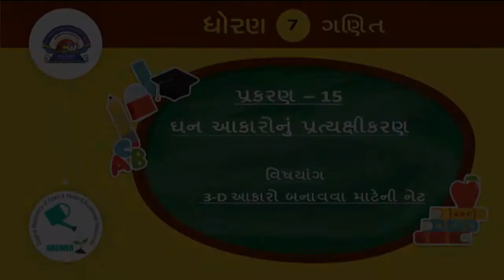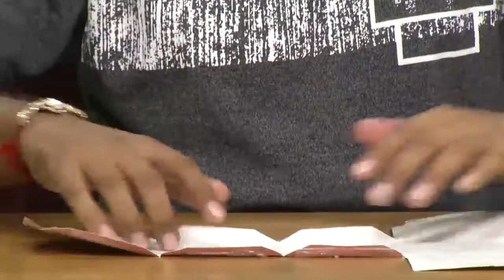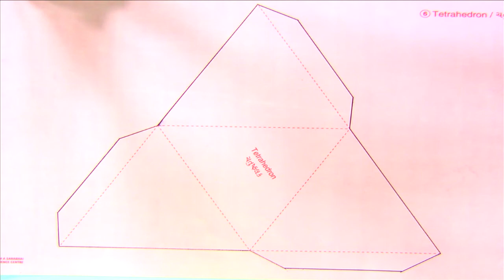std 7 Maths Chapter-15 "ઘન આકારોનું પ્રત્યક્ષીકરણ" (Part 2) Ghan aakaronu pratyakshikaran ganit